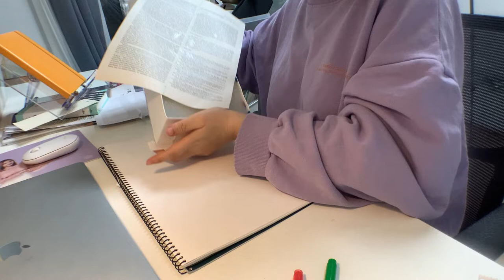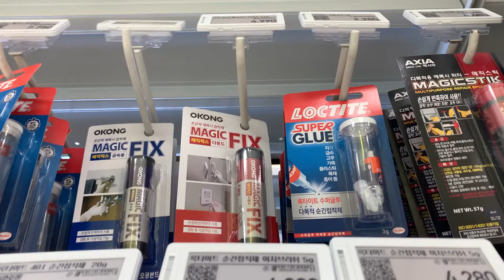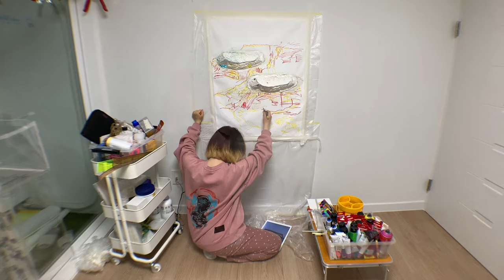성산일출봉의 추억을 남기는 법⨾ 제주도